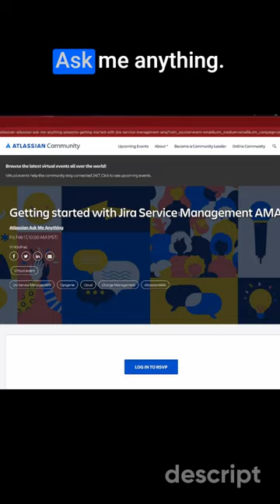Atlassian's Jira Service Management Ask Me Anything Event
💡Attention all Jira enthusiasts! 🎯Get ready to up your game with the latest and greatest in Jira Service Management. 🗓️On February 17th, join Atlassian for a free webinar on "Getting Started with Jira Service Management". 💻Hear from the experts and ask all your burning questions in a Q&A session. 💬Don't miss out on this opportunity to expand your knowledge and skills. Register now! 🙌🏼